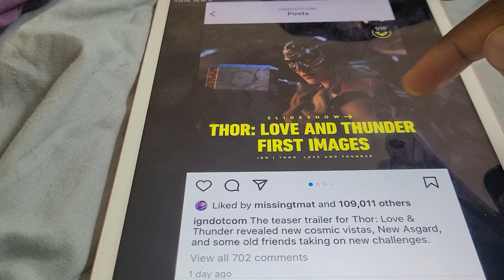THOR 4 LOVE AND THUNDER IMAGES ⛈️